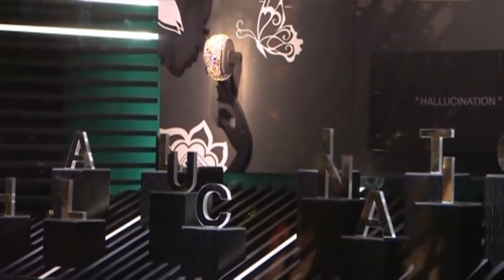Top 13 most expensive things in the world!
Description:
Welcome to Factz Thing! Brace yourself for a journey through the world of extreme luxury as we unveil the Top 13 Most Expensive Things in 2024.
1962 Ferrari GTO: Experience the thrill of the iconic 1962 Ferrari GTO, a rarity among rarities,
Graff Diamonds Hallucination Watch: Witness the opulence of the Graff Diamonds Hallucination Watch.
‘Garçon à la Pipe’: Delve into the world of art with Picasso's 'Garçon à la Pipe' painting.
 Mercedes-Benz 300 SLR Gullwing Uhlenhaut : Discover the rarity and beauty of the Mercedes-Benz 300 SLR Gullwing Uhlenhaut.
Jeff Bezos' Beverly Hills Estate: Explore the luxurious amenities of Jeff Bezos' Beverly Hills estate, a lavish retreat fit for a billionaire.
B-2 Spirit Bomber : Uncover the advanced technology and stealth capabilities of the B-2 Spirit Bomber.
Villa Leopolda : Imagine the luxury of waking up to breathtaking ocean views at Villa Leopolda.
The Antilia Mansion: Step into the world of extravagant living with The Antilia Mansion in Mumbai.
History Supreme Yacht: Experience the epitome of luxury aboard the History Supreme Yacht, adorned with gold and platinum.
Hubble Space Telescope: A Groundbreaking Observatory Worth $10 Billion: Embark on a journey through the cosmos with the Hubble Space Telescope, a revolutionary observatory valued at $10 billion.
International Space Station: Witness the marvel of the International Space Station, a symbol of international cooperation in space exploration.
Which of these extraordinary treasures captivates you the most? Join us in our next adventure! 🌟🚀
Credits:
Robbert Alblas
DPCcars
Supercar Blondie
Visual Car Reviews
KCAL News
King Luxury
TheRichest
Definition Films
Rem Report
Jess's Top 10 Reviews
Trend Max
NASA
Vox

About channel:
Welcome to FactzThing, your ultimate destination for fascinating facts! If you have an insatiable curiosity for knowledge and love discovering intriguing tidbits, you've come to the right place. We are dedicated to providing you with authentic and verified information, ensuring that every fact we present is backed by reliable sources. Delve into a world of amazing discoveries, mind-blowing trivia, and captivating insights across a wide range of subjects. From science and history to nature and technology, our content will keep you engaged and enlightened.